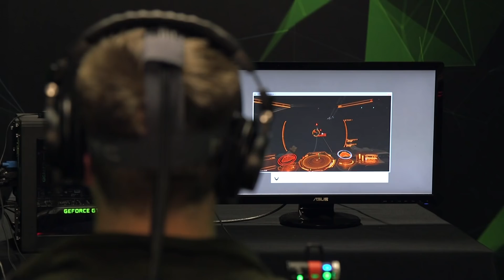Virtual Reality: Seeing new horizons in 2016 - BBC News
The BBC's Rory Cellan-Jones reports on the possibilities of virtual reality technology - from virtual mountain climbing to overcoming phobias.